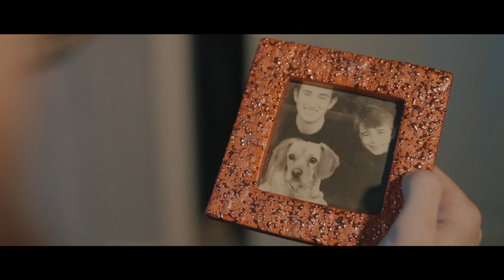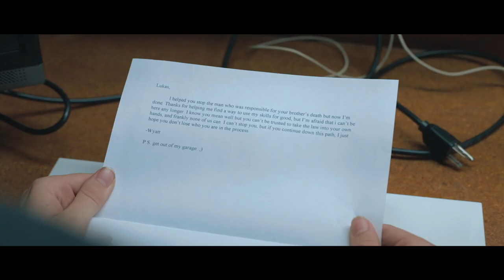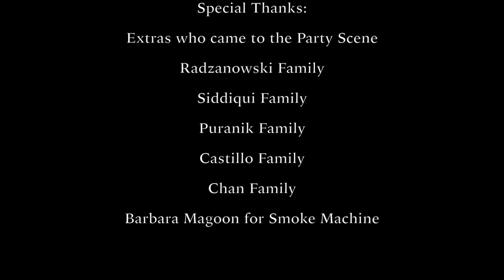VIGILANTE - SHORT FILM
A short film about a teenager named Lukas who decides to take the law into his own hands after drugs corrupt his life.

Chosen By Christina Chan